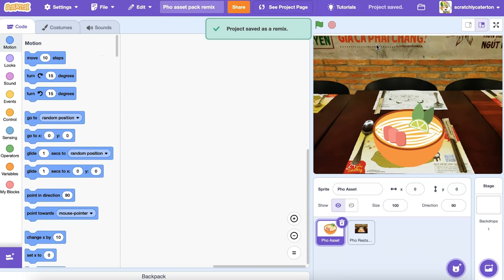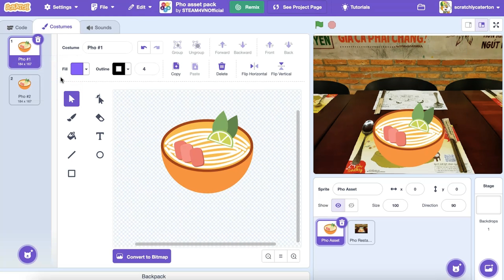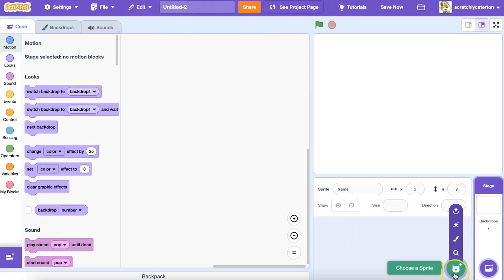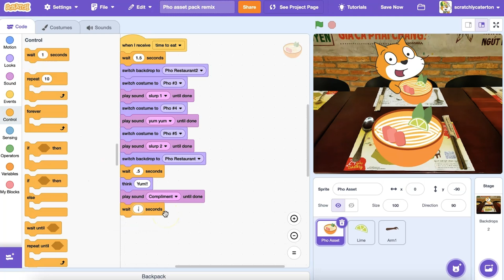Create Your Own Asset Pack, Part 3: Remixing and Using Assets in Scratch | Tutorial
In the third and final tutorial of our Asset Pack series, you will learn how to remix, export, backpack, and use assets that you find on Scratch. Find more on this topic and additional resources in the Scratch Foundation's Learning Library, available on our

Many thanks to our Scratch Education Collaborative member STEAM for Vietnam for their collaboration on this project.

Looking to learn more, like how to make your sprites move? The Scratch Foundation has partnered with The Achievery to provide free beginner and intermediate creative coding lesson plans on a variety of topics for educators, caregivers, and learners.